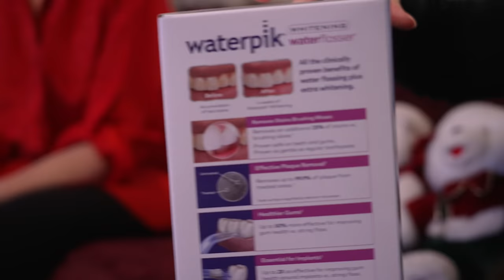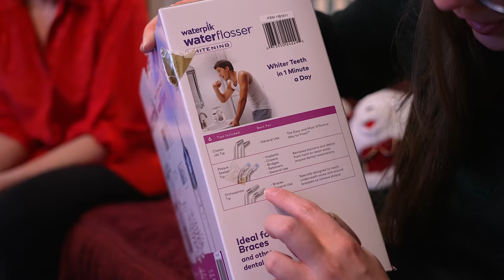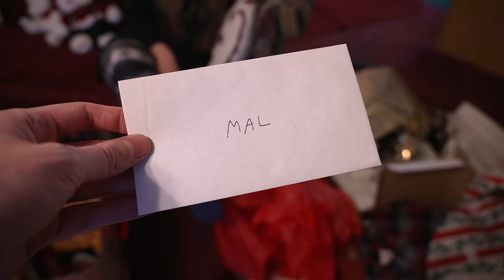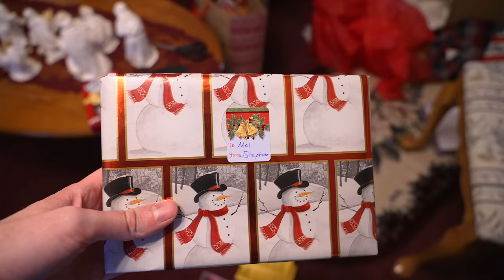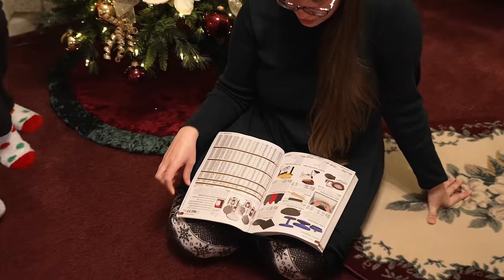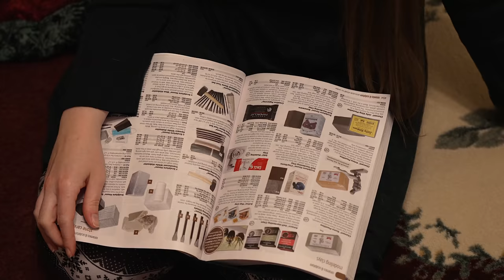A Throne of Lies • 12.25.21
Christmas is here! One of my favorite days each year, this one is very similar to years passed. Just a good time to relax with family, and an extra special day for us after the last 8 weeks of Mal's surgery and recovery. Hope your holiday was a merry one as well!